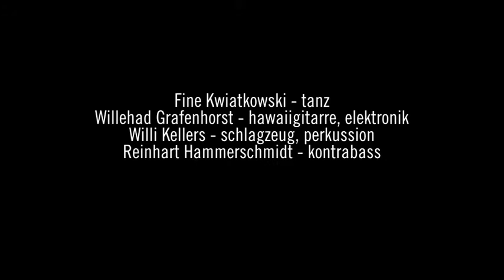Sommergäste (pt.1)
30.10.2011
MIBNIGHT Jazzfestival
Sommergäste
Fine Kwiatkowski (tanz), Willehad Grafenhorst (hawaiigitarre, elektronik), Reinhart Hammerschmidt (kontrabass), Willi Kellers (schlagzeug)